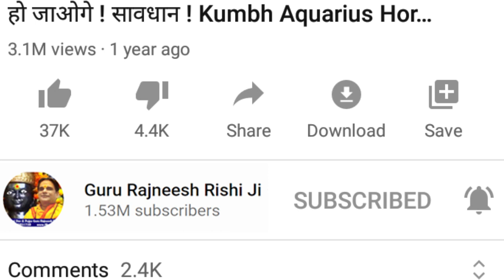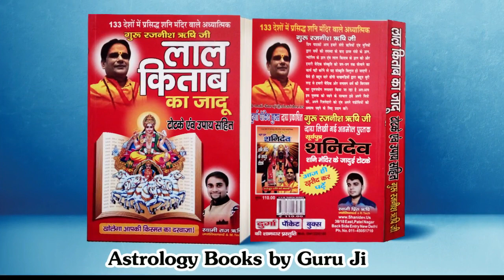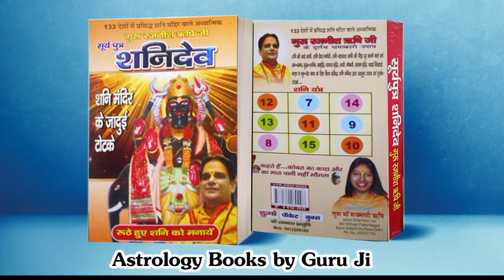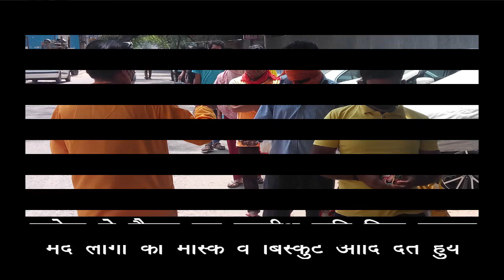Aaj Ka Rashifal | 9 सितम्बर का राशिफल | मेष राशी से मीन राशी का राशिफल | Daily Rashifal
01:22 Grah Gochar
04:08 Panchang
07:24 Mesh rashi
09:46 Vrishabh rashi
12:19 Mithun rashi
17:40 Kark rashi
21:29 Singh rashi
24:01 Kanya rashi
29:51 Tula rashi
32:44 Vrishchik rashi
34:47 Dhanu rashi
36:52 Makar rashi
39:45 Kumbh rashi
43:47 Meen rashi

प्रिय भक्त,

!! जय शनिदेव !!

अगर आप किसी भी परेशानी से जूझ रहे हैं तो गुरुजी से उपाय जानने के लिए /  अपनी जन्म कुंडली का अध्ययन कराना चहाते हैं तो आप हमें नीचे दिए Mobile नंबर्स पर संपर्क कर सकते हैं। अगर जन्म कुंडली नहीं हैं तो हम आपके चेहरे द्वारा भी आपकी हर परेशानी के लिए उपाय करते हैं ।

गुरुमा रुक्मणी
स्वामी ऋषि

P.S -
All the information of this video (आज का राशिफल) is published by us in good faith and for general information purpose only. This channel, video or Publisher of this Video do not give any guarantee about the completeness & accuracy of this information